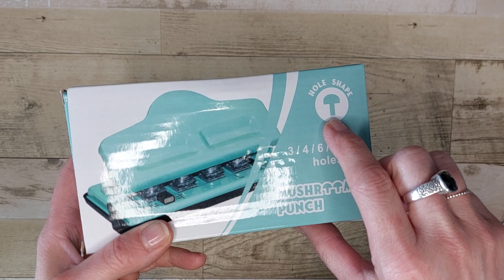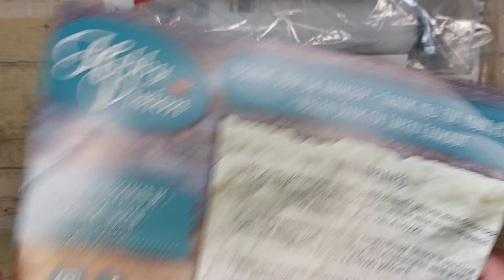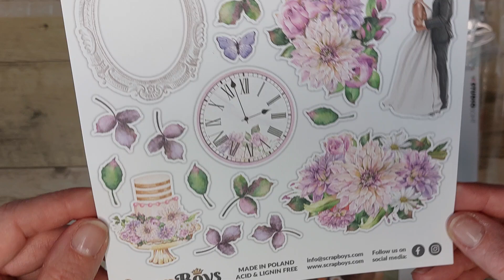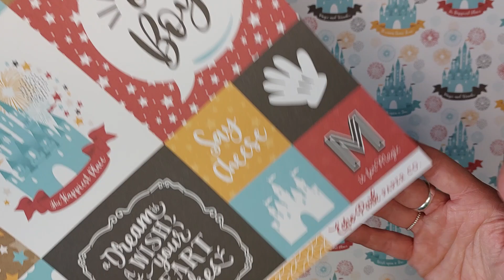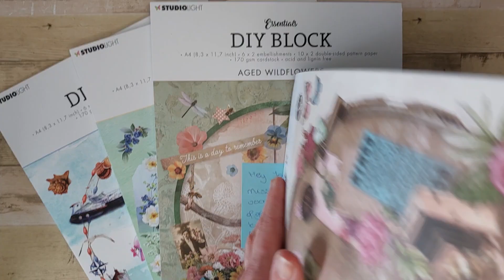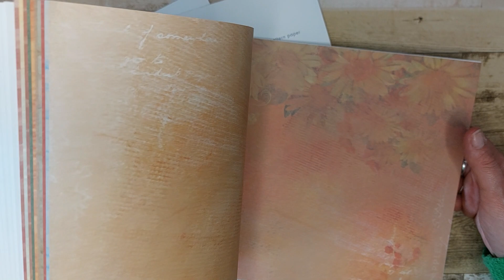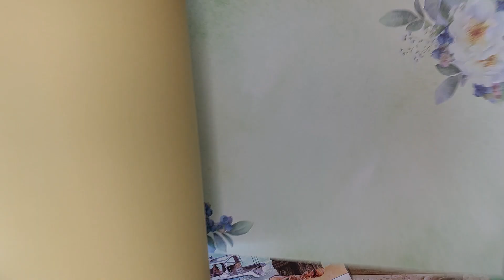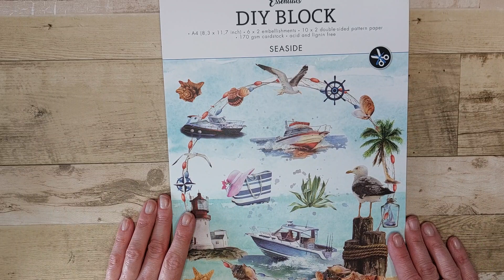mijn verjaardagscadeautjes en aankopen. hvhappiness shopping haul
in deze video show ik je mijn creatieve verjaardags cadeautjes die ik kreeg en met verjaardagsgeld heb gekocht.

lieve groetjes Joyce